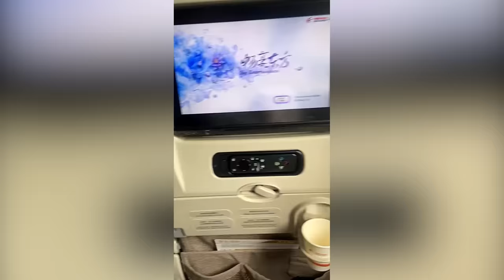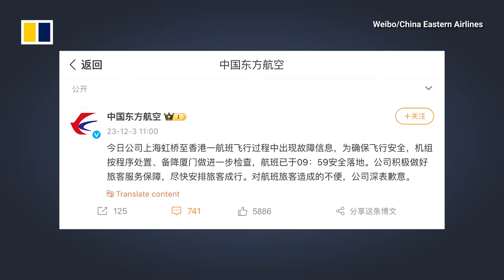China Eastern flight shakes violently after engine failure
A China Eastern Airlines aircraft travelling from Shanghai to Hong Kong made an emergency landing in Xiamen after an engine malfunction caused the plane to shake violently.